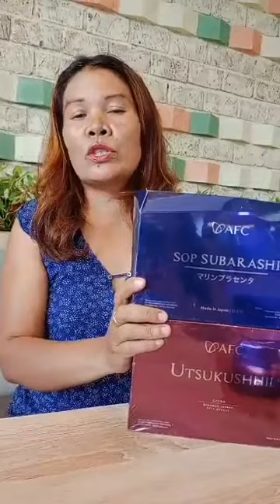Testimoni Seorang Ibu Penderita Asam Lambung, Miom n Kista